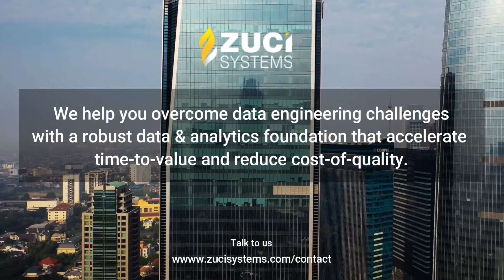End-to-end Data Engineering Solution For A 100 Year Old Bank | Client Testimonial | Zuci Systems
City Union Bank is one of the oldest banks in India with a history of over 100 years, offering a wide range of banking services, deposits, loans, saving/current accounts, wanted an intelligent technology solution to transform the current underwriting approach for their gold loans.

The bank’s objective was to reduce the dependency on manual underwriting of gold loans and implement a scientific approach to improve risk assessment accuracy with deeper insights for their existing and new potential borrowers.

Check out how Zuci Systems implemented an end-to-end data engineering solution to mitigate risk and bias between borrowers.

Talk to us today and learn how Zuci can help drive actionable insights through our data engineering solutions.